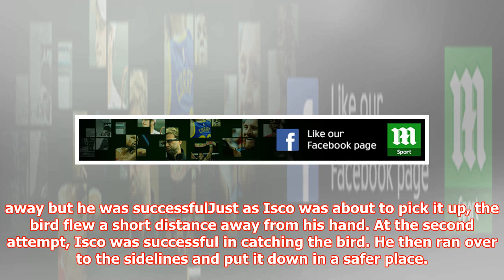Isco the hero: Spaniard rescues small bird from the Kazan Arena pitch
► Spanish midfielder Isco found the time to help out a small bird on WednesdayIsco and his team-mate J...